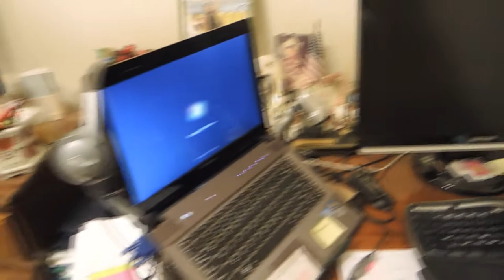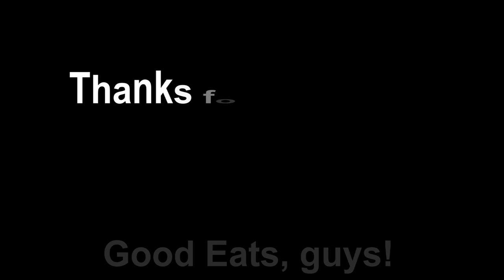Vlog: Mom's Garden, Food Coma, Exxxspresso, Rao's Bakery, and Way More Food!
Part 2/3 of the Weekend Vlog:
Looking through my mom's garden, Daisy has food coma and Azyxa refuses to twerk, leg massage and hearthstone, Finding Exxxspresso, Rao's Bakery and Haul, Crawfish for Lunch, and Cooking Dinner with Mom.